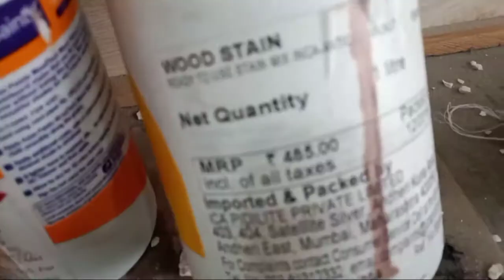PU Polish Wood stain apply colour